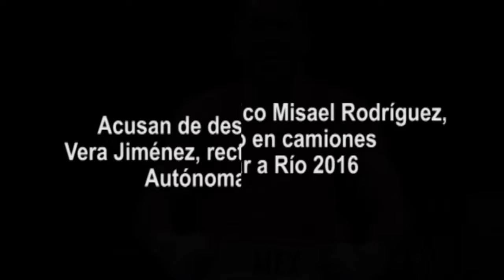Noticias en un minuto: 15 de Agosto